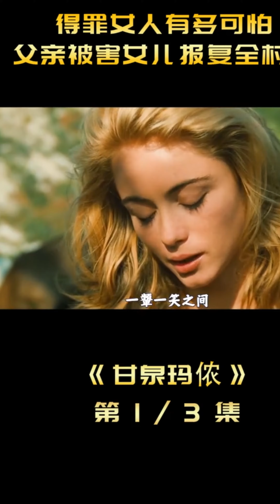得罪女人的下场有多可怕，父亲被害，女儿报复杀全村 1《甘泉玛依》